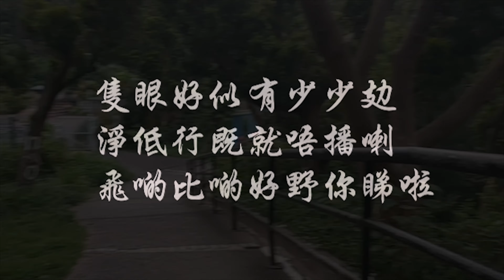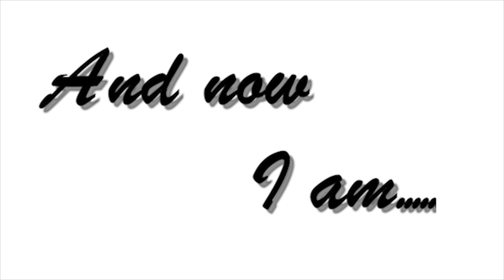Story of Me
Siu Yu LO's story